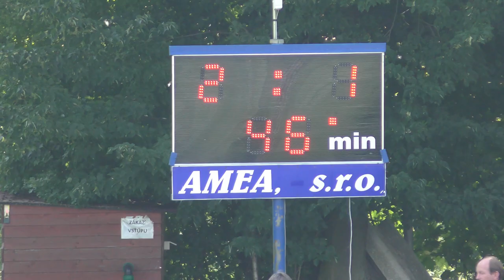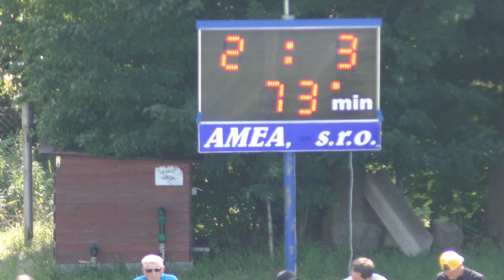SESTŘIH - FK CHlumec nad Cidlinou - FK Admira Praha 2:4 (2:0) - příp. ut. - 25.7.2021.